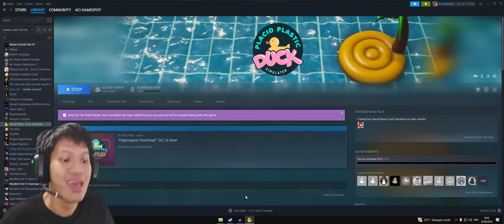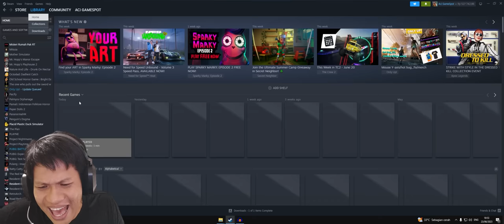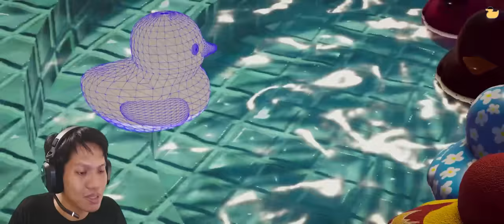8 JAM GAK NGAPA2IN DEMI BEBEK COMEL INI WKWK!! Placid Plastic Duck [INDO] -Bebek Karet Sakti!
8 jAM gak ngapa2in demi dapetin bebek comel sakti santuy wkwk ini salah satu game terlama yang saya mainin, yaa walaupun akhirnya tidur juga sih wkwk
Yukk kita saksikan Placid Plastic Duck